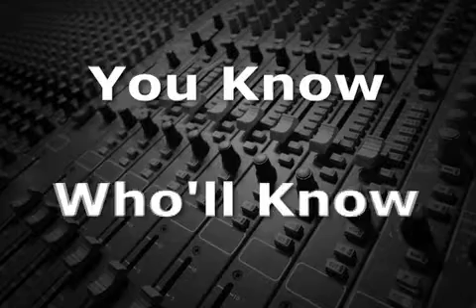How Radio Began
No matter whether it was Marconi or Tesla who actually invented radio, both men saw radio as a simply point-to-point communication device, essentially a wireless telegraph.

However, as early as 1907, American Lee De Forest saw radio for what it would eventually become, a way to broadcast news and entertainment.  He proposed exactly that and began broadcasting from low-power and temporary radio stations.  When World War I began, the government ordered these radio stations to cease broadcasting for national security reasons.

After the war ended, a Westinghouse executive in Pittsburgh asked Frank Conrad, one of their engineers, who had been doing amateur broadcasts from his garage, to move the equipment to the Westinghouse plant.  There, Conrad was able to tap into more power and greatly increase the station's range.  That station became KDKA, the first radio station to get licensed by the Department of Commerce.

In 1921 the US government created a radio monopoly from the major players in the new medium, including American Marconi, GE, AT&T and Westinghouse.  The new company was called the Radio Corporation of America, and David Sarnoff, who worked for Marconi was made RCA's commercial manager.